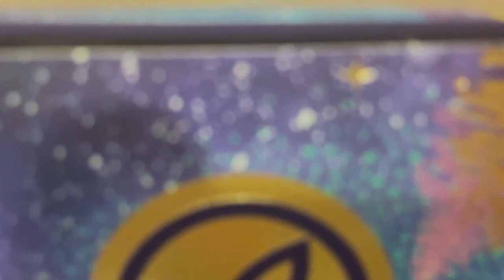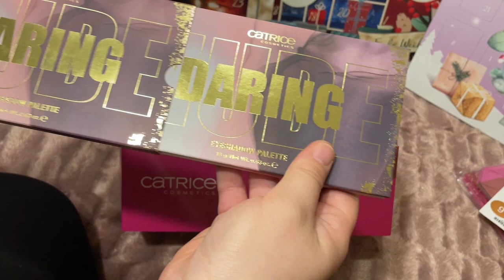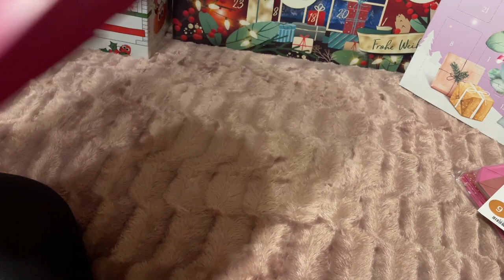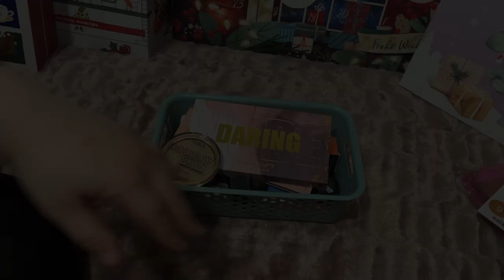OTWIERAM KALENDARZ ADWENTOWY CATRICE DIY 2022 🤩🤩🤩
Hejka kochani 🥰 Jak wam się podoba kolejny film?  Dla mnie kalendarz sztos 😍 Napiszcie mi swoje opinie na temat tego kalendarza chętnie poczytam 😁 Zachęcam was do zostawiania łapki w górę 👍🏻  i wciśnięcia przycisku subskrybcji👈🏻  jeśli jeszcze tego nie robicie aby nie ominął was żaden film!